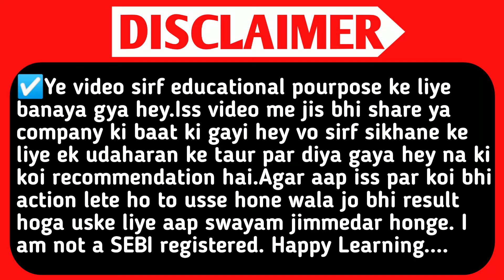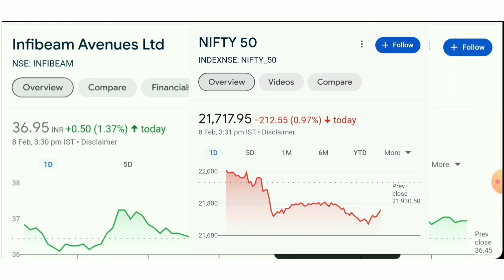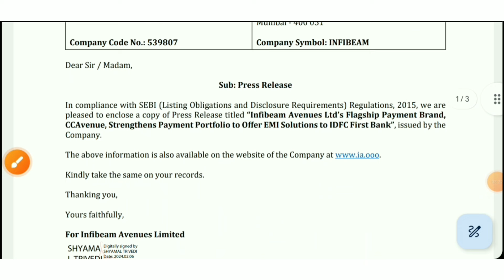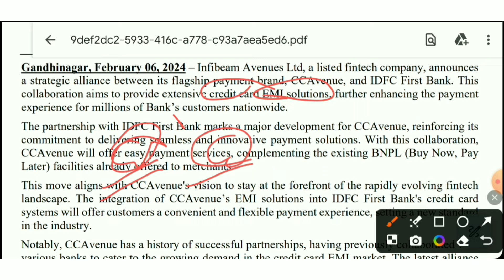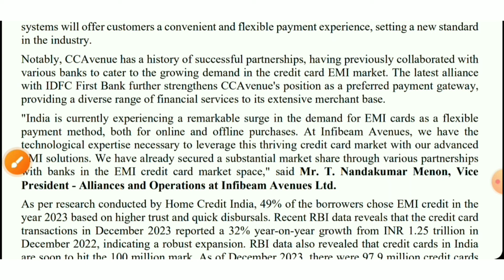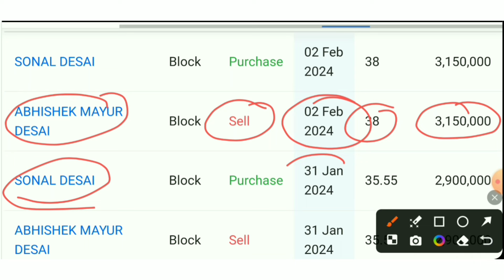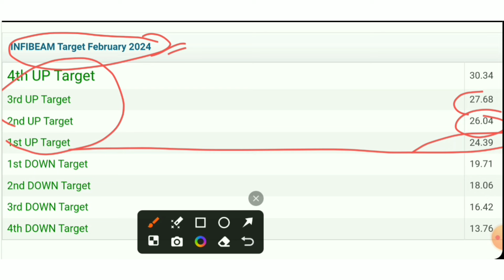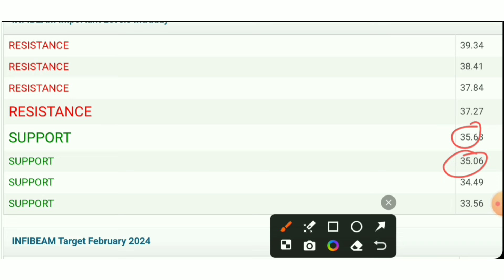Infibeam Stock Latest News.Infibeam Avenue Ltd.Infibeam Share Latest News.Infibeam Avenue.Smse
TOPIC QUERIES:-👇

infibeam avenues
infibeam share
infibeam avenues company details
infibeam stock advisor
infibeam stock analysis
infibeam stock
infibeam avenues stock q3result
infibeam avenues stock fundamentals
infibeam avenues stock news
infibeam avenues stock hindi
infibeam avenues stock q3results
infibeam avenues business model
Al stocks
best stocks
stock market
SMC
aceink
vivek bajaj
vivek bindra
nitish rajput
ujjwal patni
pranjal kamra
dhruv rathi
Pushkar Raj Thakur
akshat Shrivastava
asset yogi
malkansview
booming bulls
groww
warikoo
penny share
penny stocks
stocks
5 best stock under rs 100
top stocks
stock to buy in
Multibagger stocks
Multibagger shares
best stock
best shares
penny stocks
penny shares
demat account
stocks for beginners
multibagger share